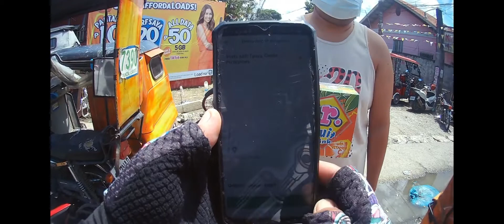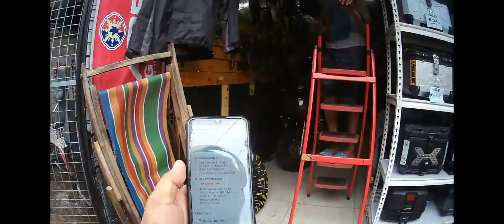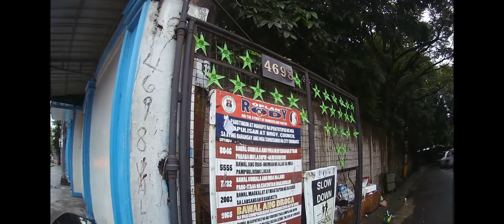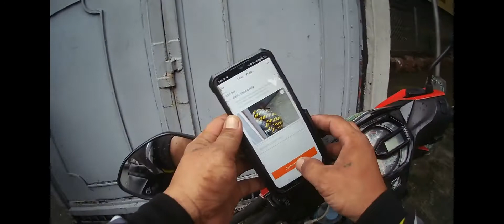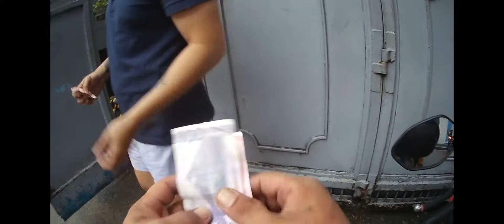laban kahit na bagyo